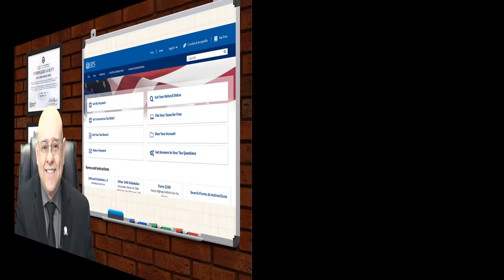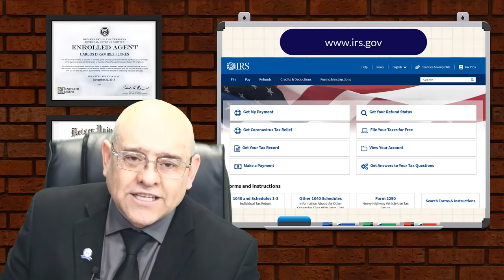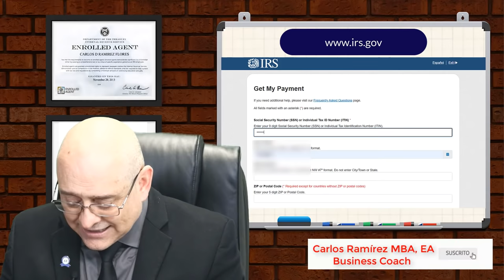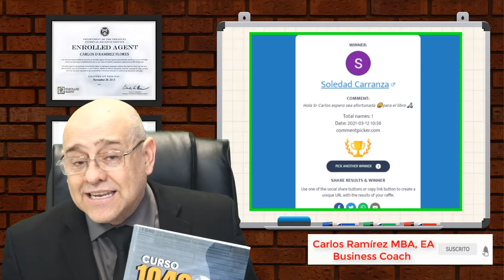DONDE ESTÁN LOS $1,400. Por que no me llegan. | ESTÍMULO ECONÓMICO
La tercera ronda de cheques ya está llegando, pero muchos aún no tienen ese dinero en su cuenta. Si este es su caso, no se asuste, el IRS informó que, desde hoy, lunes, actualizó la herramienta “Get My Payment”. Si usted desea saber todos los detalles de esta noticia, no se puede perder este video. Bienvenidos